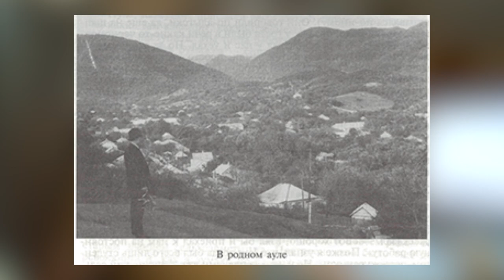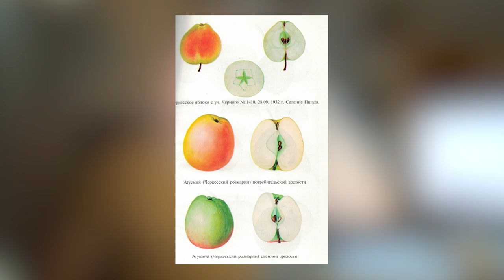Прогулки по черкесским садам (Часть 1)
Первая часть специальной лекции о черкесских садах: способах их разведения, истории культивации и восстановлениях, особенностях, сортах, местах распространения и конкретных видах.